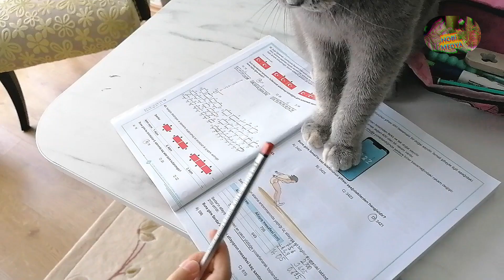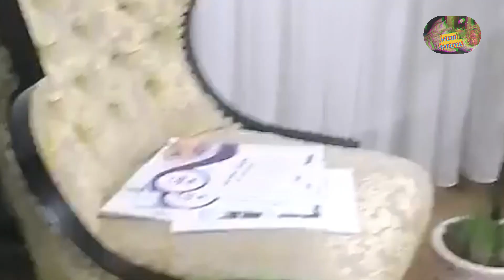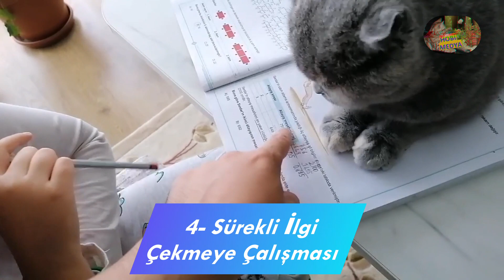KEDİLERİN EVDE SIKILDIĞINI GÖSTEREN 8 İŞARET ve GEÇİRMENİN YOLLARI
Kediler evde sıkılır mı, bunların belirtileri nelerdir ve can sıkıntısını giderebilmemiz için yapmamız gereken çok basit yolları videoda bulabilirsiniz. Kediler özgür canlılar olsa da sokakta onları bakmak gün geçtikçe zorlaşıyor ve evlerimize alıyoruz.
Kedilerin stres belirtileri nelermiş bunları  8 maddede sizlerle paylaşmaya çalıştım ve bu sıkıntılarını giderebilmenin 5 yolunu da videomda bulabilirsiniz.

00:00 GİRİŞ
01:15 KEDİLERİN SIKILDIĞINI GÖSTEREN BELİRTİLER
05:49 KEDİLERİN CAN SIKINTISINI GEÇİRMENİN YOLLARI